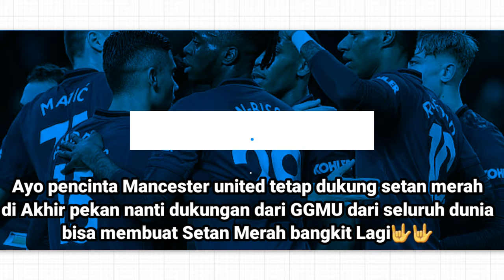Berita Manchester united terbaru 2020🛑Ajang balas dendam Manchester united vs Sevilla di Semifinal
Berita manchester united terbaru 2020 Ajang balas dendam manchester united vs Sevilla semifinal Europa

Berita kemenangan manchester united terbaru
Berita mancester united 90 min